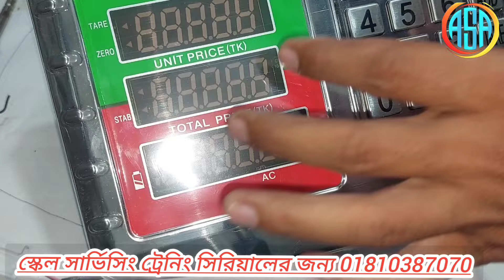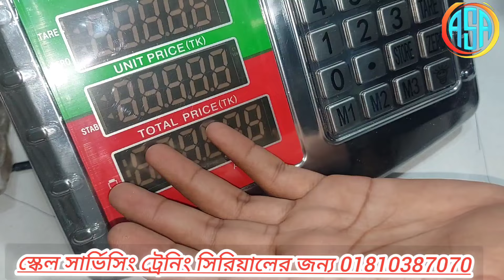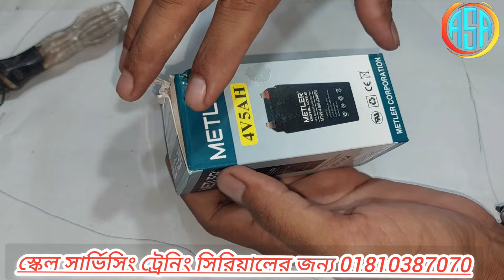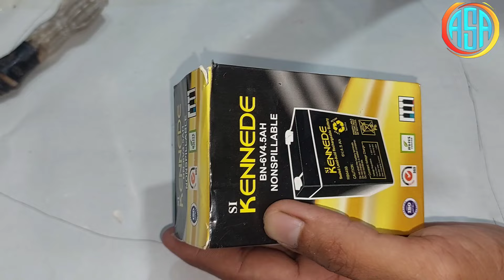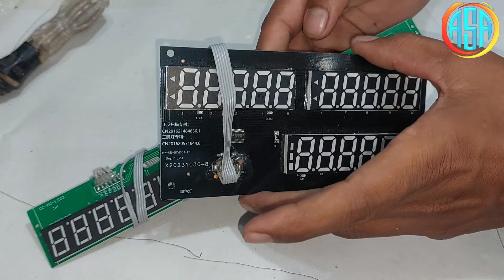Digital scale pcb sensor price in Bangladesh ডিজিটাল পাল্লার লোড সেল সার্কিট মনিটর পানির দামে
Digital scale pcb sensor price in Bangladesh ডিজিটাল পাল্লার লোড সেল সার্কিট মনিটর পানির দামে ডিজিটাল পাল্লার লোডশেল সেন্সর সার্কিট মনিটর ও ডিসপ্লের দাম